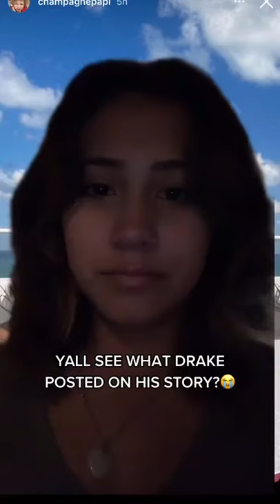Drake saw the memes about himself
We post daily videos of Justin Bieber , Charli d'Amelio , Noah Beck , Kim Kardashain and many other celebrity fails.